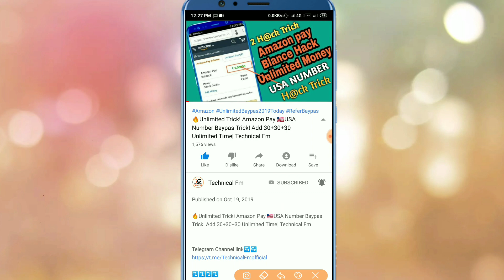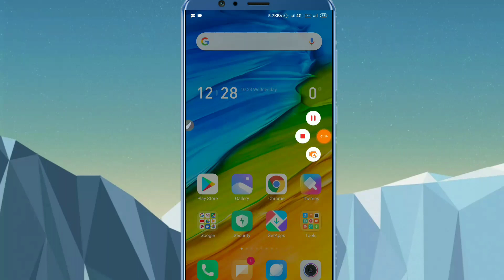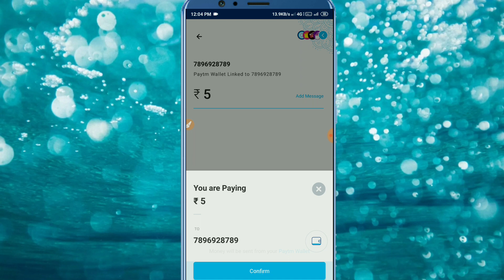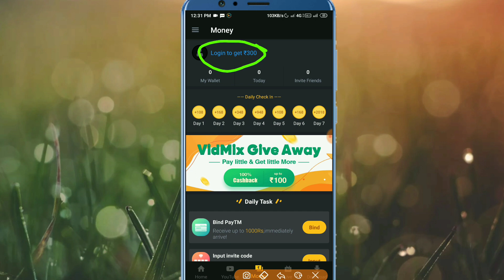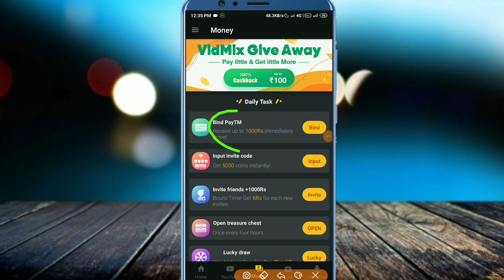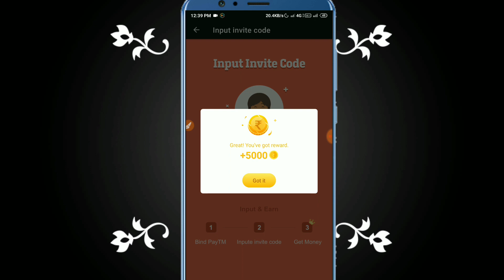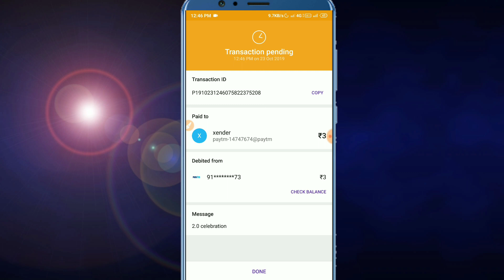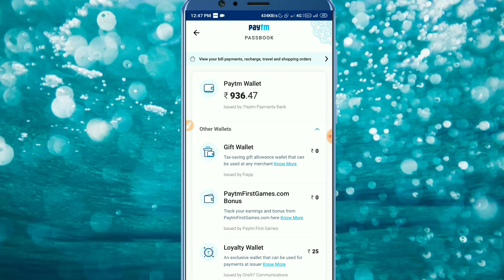🔥Paytm New Diwali Bugs ₹100 Paytm Cash !! Pay 3 & Get ₹100 Instant Paytm Add Money Trick Unlimited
🔥Paytm New Diwali Bugs ₹100 Paytm Cash !! Pay 3 & Get ₹100 Instant Paytm Add Money Trick Unlimited !! Technical Fm

🔥Refer Code👉👉 0DEPH

Thanks
Regards
"Technical Fm"

Free upto 50rs Bank cash from VidNext Video Coming Tomorrow
Thanks
Regards
"Technical Fm"

Free upto 50rs Bank cash from Vidmix
Vidmix app unlimited Bank cash trick
Vidmix app free bank cash trick
Free bank cash from Vidmix app
Vidmix app pan card trick
Vidmix app unlimited trick
Taxaal app
Taxaal app loot
Vidmix New Unlimited Trick
Vidmix New Baypas Trick
Amazon Hack Tricks
Lopscoop Unlimited Trick
Amazon New Unlimited Trick October 2019
Lopscoop Hack New Trick October 2019
best app for earning free paytm cash
best app for earn paytm cash
best earning app 2019
best app for earning 2019
best app for making paytm cash 2019
best app for earning paytm cash 2019

NOTE: THIS VIDEO IS ONLY FOR EDUCATIONAL AND INFORMATIONAL PURPOSES. I Firoj from Technical Fm channel can't guarantee that you will make money from this or any of my video.